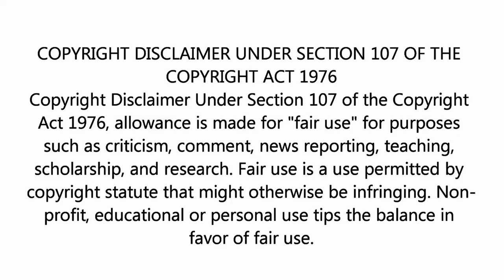"Big Girls Don't Cry" - The Fours Seasons / The Wanderers (1979).